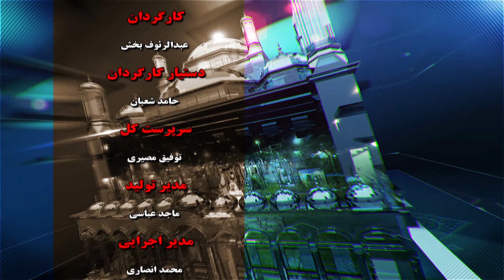رمضان آداب و احکام ( فضیلت رمضان ) - ФАЗИЛАТИ РАМАЗОН